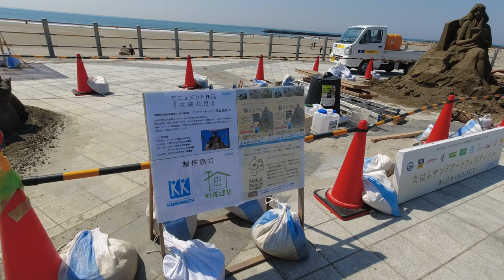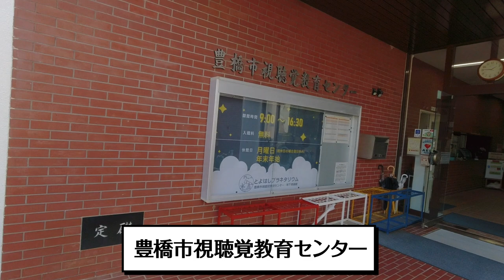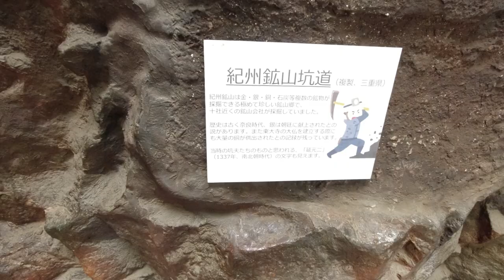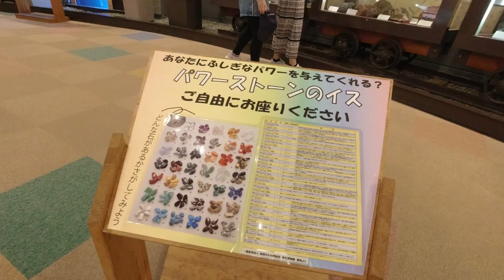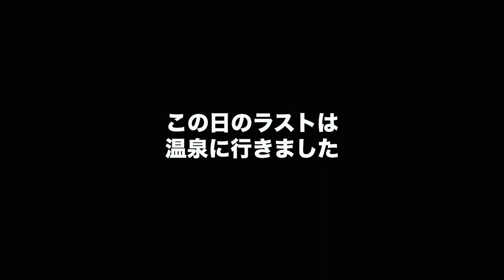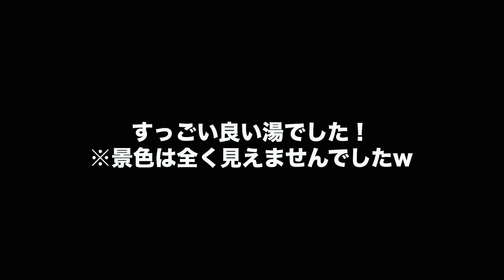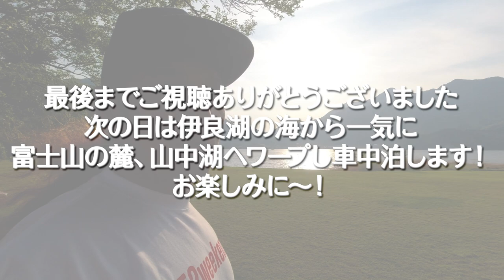【バンライフ 車中泊】サンセットビーチで車中泊〜豊橋をめぐる旅 【GW2日目】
■ Tennenperm design.